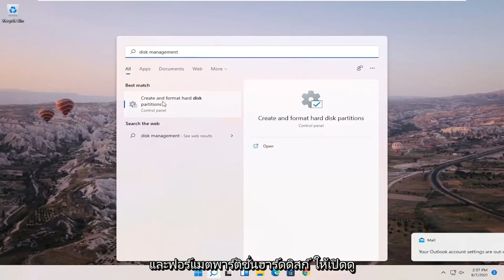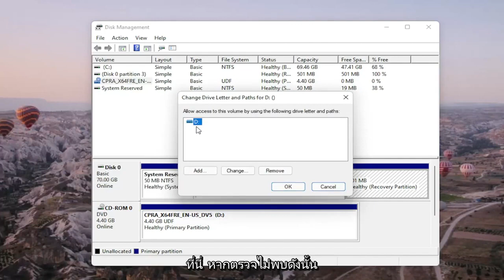Windows 11 - วิธีเปิดใช้งานฮาร์ดไดรฟ์และ SSD ใหม่ที่ไม่แสดงขึ้น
บางครั้งพีซีของเราล้มเหลวหรือเพียงแค่ปฏิเสธที่จะรับรู้ฮาร์ดไดรฟ์ภายนอก แม้ว่าจะยืนยันการเชื่อมต่อสำเร็จแล้วก็ตาม ปัญหาส่วนใหญ่เกิดขึ้นเมื่อไดรเวอร์อุปกรณ์เสียหายหรือล้าสมัย ปัญหาดังกล่าวสามารถแก้ไขได้ค่อนข้างยุ่งยาก คุณสามารถใช้เวลาหลายชั่วโมงแต่หาทางออกไม่ได้ ลองใช้วิธีแก้ปัญหาเหล่านี้และดูว่าปัญหาของฮาร์ดไดรฟ์ภายนอกไม่ถูกตรวจพบใน Windows 11/8/7 ได้รับการแก้ไขแล้วหรือไม่

เหตุใดฮาร์ดไดรฟ์ภายนอกจึงไม่แสดงบนคอมพิวเตอร์

หากฮาร์ดไดรฟ์ภายนอกของคุณยังคงไม่ทำงาน คุณอาจถอดปลั๊กออกแล้วลองใช้พอร์ต USB อื่น หากเสียบเข้ากับพอร์ต USB 3.0 คุณสามารถลองเสียบเข้ากับพอร์ต USB 2.0 ในกรณีที่เสียบเข้ากับฮับ USB แล้วลองเสียบเข้ากับพีซีโดยตรงแทนและดูว่าใช้งานได้หรือไม่

เปิดใช้งานฮาร์ดไดรฟ์ windows 11
เปิดใช้งานฮาร์ดไดรฟ์ตัวที่สอง windows 11
วิธีเปิดใช้งานฮาร์ดไดรฟ์ในไบออส
วิธีเปิดใช้งานฮาร์ดไดรฟ์ windows 11
เปิดใช้งานฮาร์ดไดรฟ์ใหม่ windows 11
วิธีเปิดใช้งานฮาร์ดไดรฟ์บนพีซี
ฮาร์ดไดรฟ์ไม่แสดง windows 11
ฮาร์ดไดรฟ์ไม่ปรากฏขึ้นแต่ตรวจพบ
ฮาร์ดไดรฟ์เสริมไม่แสดงคอมพิวเตอร์ของฉัน
ฮาร์ดไดรฟ์ไม่แสดงการจัดการดิสก์
ฮาร์ดไดรฟ์ไม่แสดง dell
ฮาร์ดไดรฟ์ไม่แสดง diskpart
ฮาร์ดไดรฟ์ไม่แสดงขึ้นระหว่างการติดตั้ง windows 11